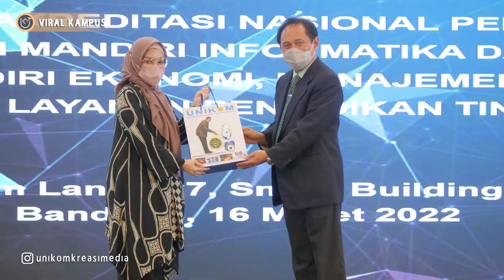Sosialisasi Kebijakan BAN PT, LAM INFOKOM & LAMEMBA | Eddutainment Official | UNIKOM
Kerjasama LLDIKTI Wilayah IV dengan Universitas Komputer Indonesia (UNIKOM) - Sosialisasi Kebijakan BAN-PT, LAM INFOKOM dan LAMEMBA di Lingkungan LLDIKTI Wilayah IV pada tanggal 16 Maret 2022, bertempat di Lantai 17 UNIKOM.

Mau tahu seperti apa sosialisasi kebijakan dari BAN-PT, LAM INFOKOM dan LAMEMBA? Yuk ditonton videonya.

Terimakasih banyak kami ucapkan kepada Prof. Dr. Ir. H. Eddy Soeryanto Soegoto, M.T. atas kesempatannya

Terimakasih kepada BAN-PT, LAM INFOKOM dan LAMEMBA atas wawancaranya